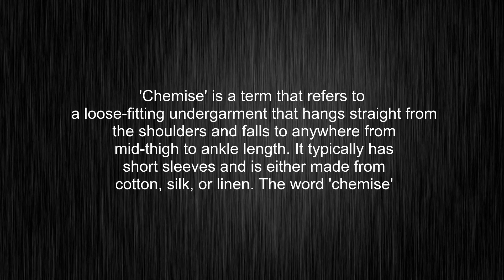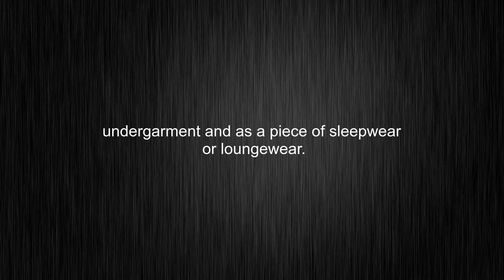What's the meaning of "chemise", How to pronounce chemise?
This video tells you what "chemise" means, how to pronounce it, provides a pronunciation guide and an accurate definition.
00:00 Pronunciation
00:31 Meaning

- What is the meaning of chemise
- How to say chemise
- What is the definition of chemise
- How to pronounce chemise

Visit our free audio/video dictionary tutorial to learn how to correctly pronounce words/names and to learn their meanings, definitions, just like chemise definition and meaning in Merriam-Webster, chemise definition and meaning in Collins English Dictionary, chemise definition and meaning in The Oxford English Dictionary, chemise definition and meaning in Longman Dictionary of Contemporary English, chemise definition and meaning in Cambridge Advanced Learner's Dictionary, and more.